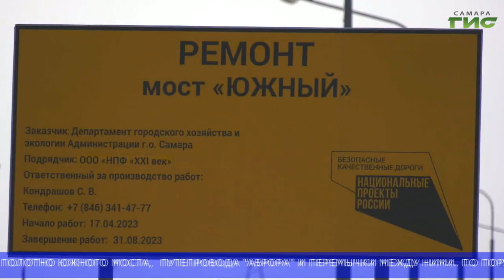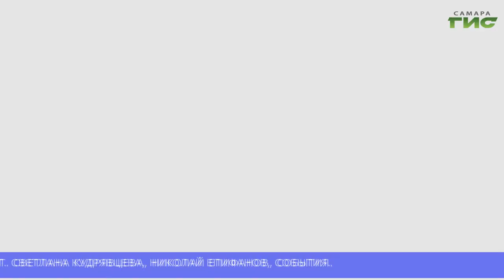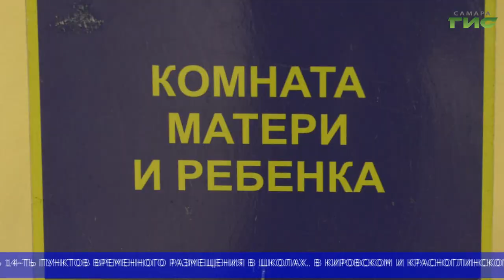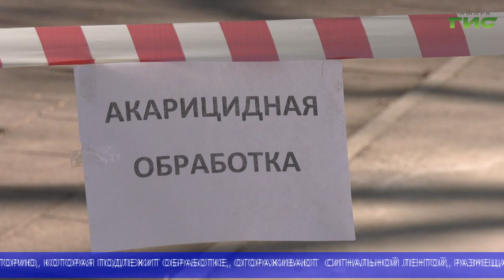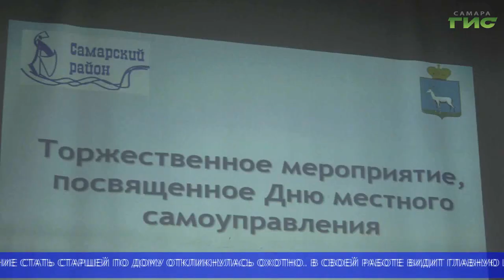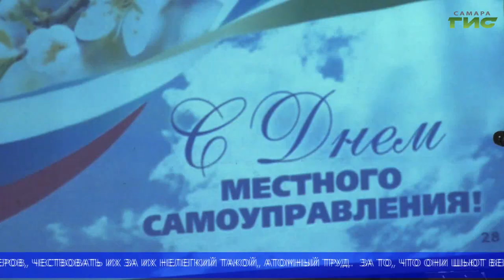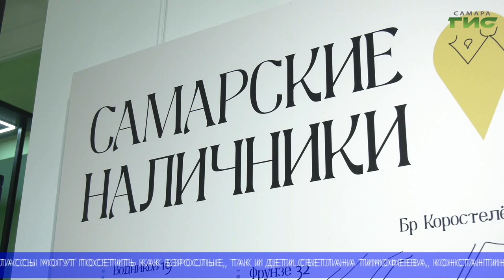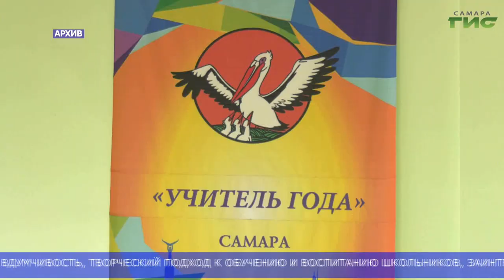"События" (Неделя в Самаре) от 22.04.2023